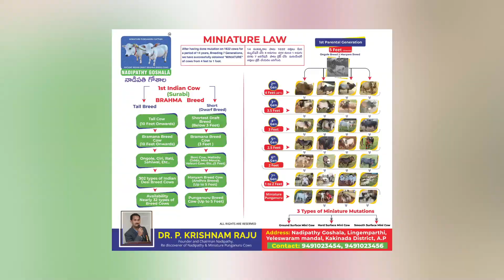Micro Miniature Cows in our farm | Nadipathy Goshala